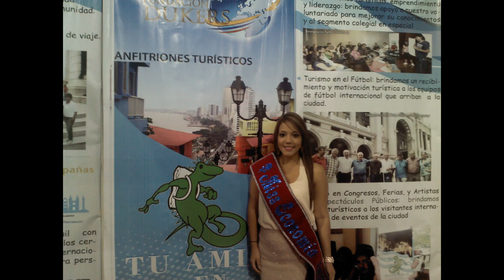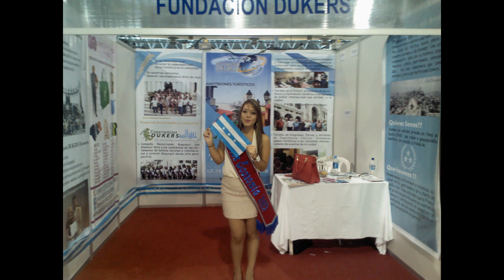Carito Peralta Reina de Economía de UCSG 2013